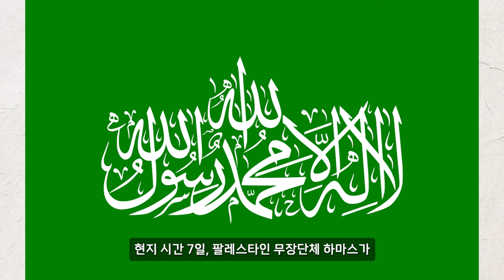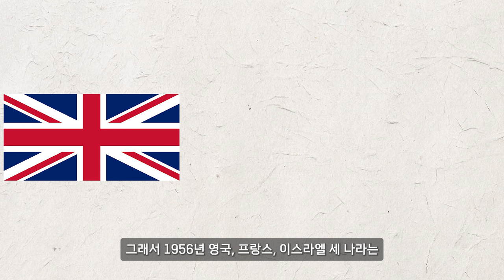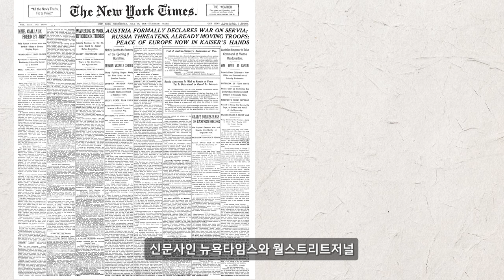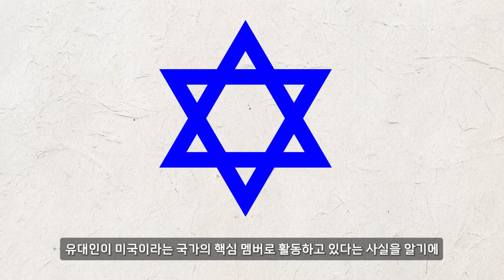이스라엘이 미국을 좋아하는 진짜 이유 / 중동의 외교상황과 이스라엘의 역사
이스라엘은 미국을 왜 좋아할까요? 두 나라는 멀리 떨어져 있잖아요?
한국과 미국이 친하게 지내는 이유, 이스라엘의 역사도 알아볼까요?
이스라엘의 외교상황은 어떤 상태일까요? 중동의 역사도 같이 살펴보죠!

 [ 추천 영상 ]

자료 출처 및 저자

0:19 ~ 0:26

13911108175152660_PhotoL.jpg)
저자 : Hadi Mohammad
라이선스 : CC-BY-4.0

1:31 ~ 1:37

출처 : Government Press Office
저자 : Avi Ohayo
라이선스 : CC-BY-SA-3.0

3:10 ~ 3:17

출처 : unknown
저자 : unknown
라이선스 : CC-BY-SA-3.0-migrated

3:34 ~ 3:40

출처 : File:Turkish Strait disambig.svg modified from File:Vertrag sevres otoman.svg, created by Thomas Steiner.
저자 : User:Interiot
라이선스 : CC-BY-SA-2.5

6:48 ~ 6:56

출처 : Transferred from sr.wikipedia to Commons.
저자 : Stevan Kragujević  (1922–2002
u_Beogradu,_1962.jpg
라이선스 : CC-BY-SA-3.0

8:17 ~ 8:24

출처 : own work
저자 : Lokal_Profil
라이선스 : CC-BY-SA-4.0